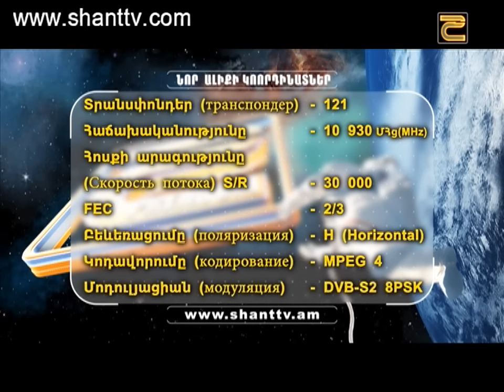Մասնագետ Oնլայն/Masnaget Online 20.07.2016